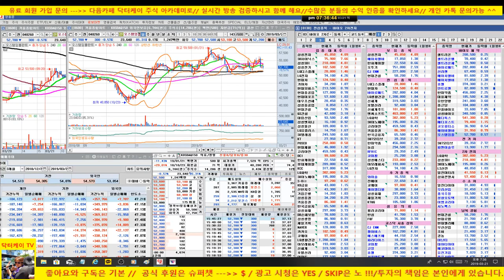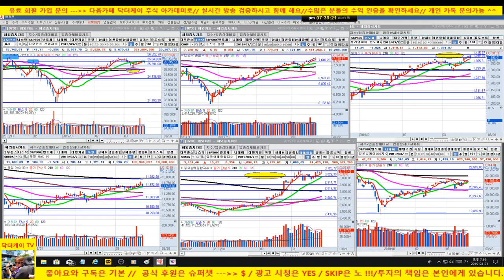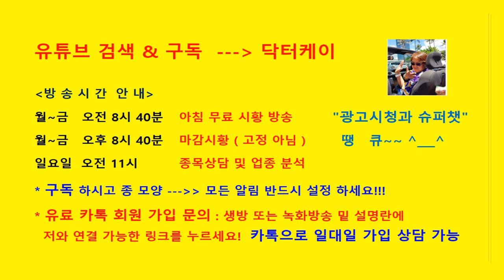주식초보탈출방송/삼성전자,SK 하이닉스 완전 급등 시키고 나머지는 하락/셀트리온 20만원 지지 반드시 확인/외국인 선물로 시장 교란/190321/닥터케이 주식아카데미